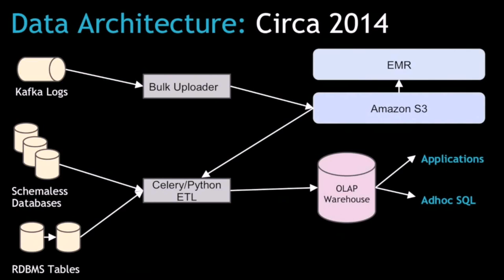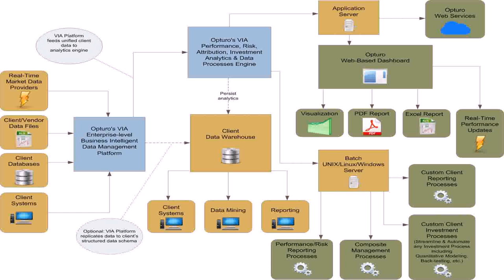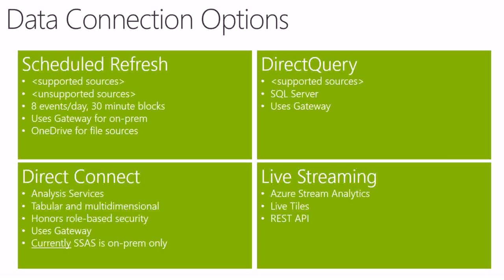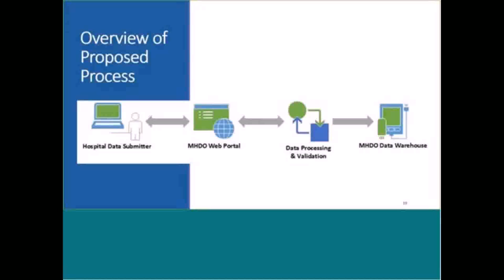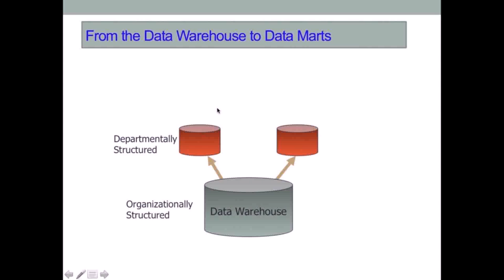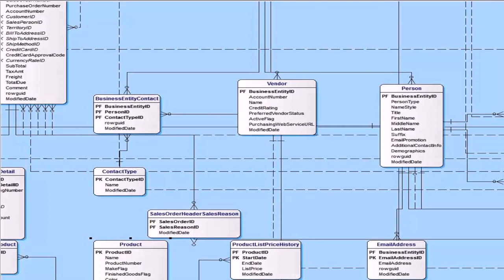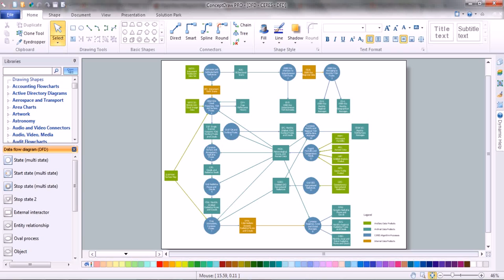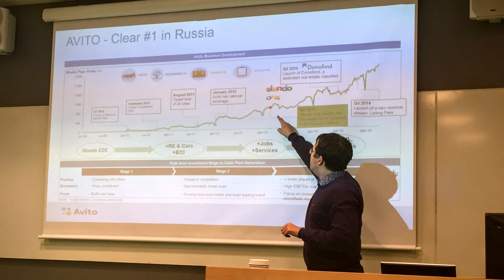Data Warehouse Design Video (see description) (see description)